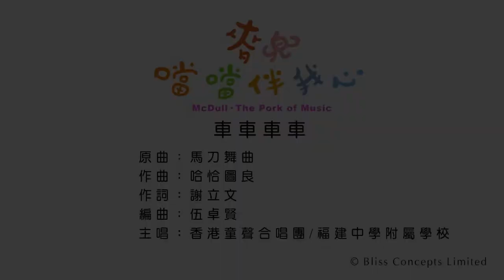《麥兜噹噹伴我心》電影歌曲: 車車車車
原曲：马刀舞曲The Sabre Dance
作曲：哈恰图良Aram Khachaturian
作詞：謝立文
編曲：伍卓賢
主唱：香港童聲合唱團/福建中學附屬學校